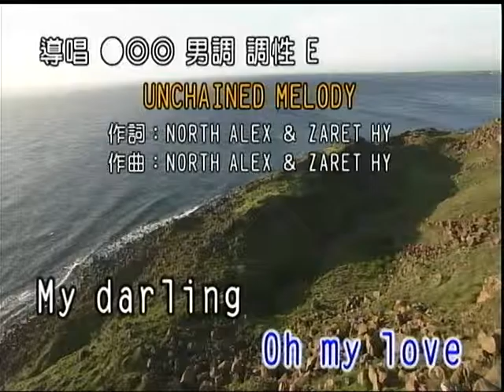棠哥~UNCHAINED MELODY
貝斯特之友棠哥~UNCHAINED MELODY